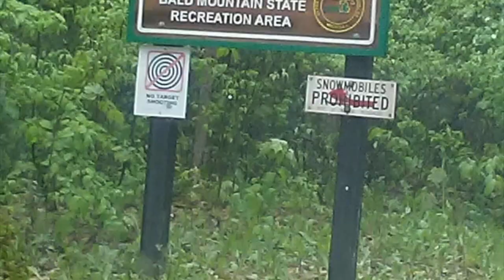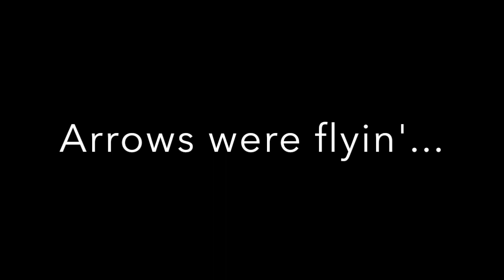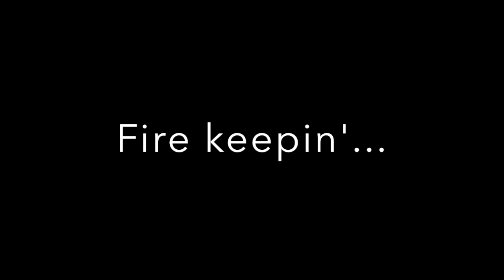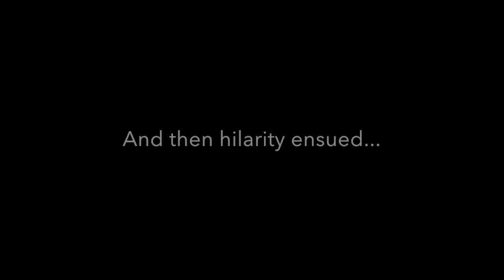Black and Brown Camp Out 2019!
This is a little compilation of fun that was had on the Second Annual Black and Brown Camp Out hosted by Black Earth Retreats and Black To The Land.